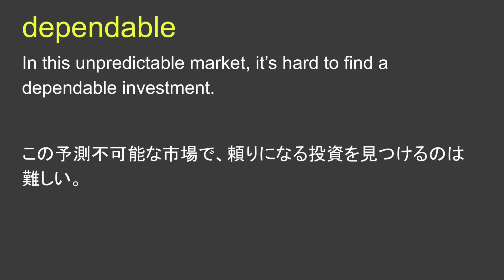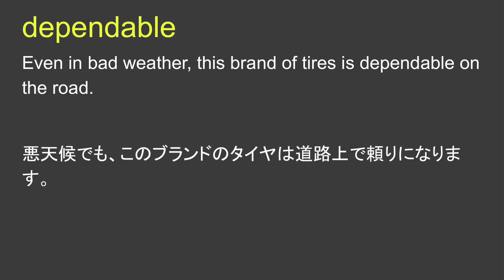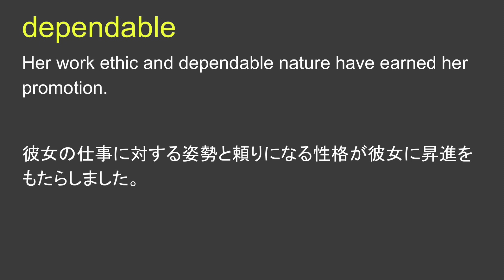dependable 信頼できる、頼りになる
dependable 日本語なし